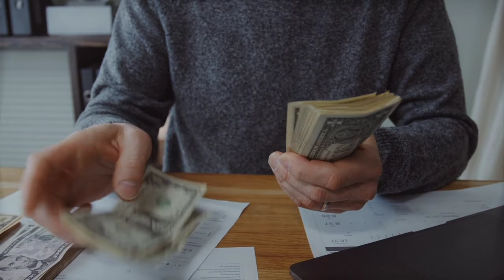Manishankar Ipl Chance Manliya💔😭||Manishankar Unsold Ipl||Kokborok Video